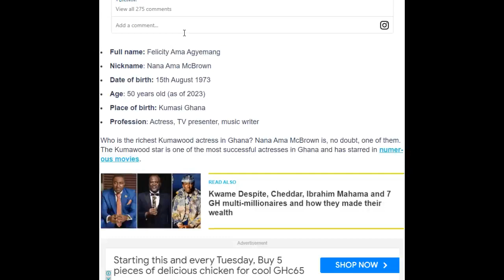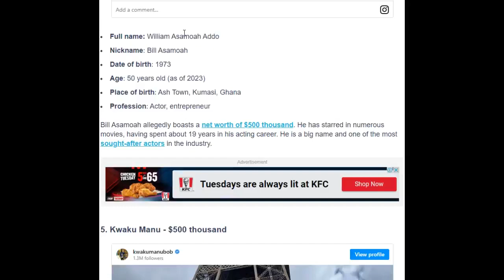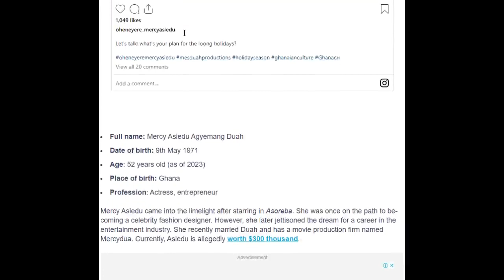Kofi Adu _ Agya koo Bigget Mansion has sealed the deal from 3rd to 1st.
Kofi Adu _ Agya koo Bigget Mansion has sealed the deal from 3rd to 1st position on 10 richers kumawood actors.
lilwayne concrate agya koo mansion. iphone 14 on agya koo birth day cake.
Kofi Adu popularly known as agya koo mansion.